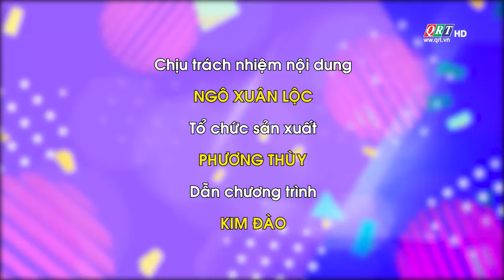BẠN CÓ BIẾT | NÉT ĐẸP TRONG TRANG PHỤC PHỤ NỮ CƠ TU, VE, TÀ - RIỀNG | QRT